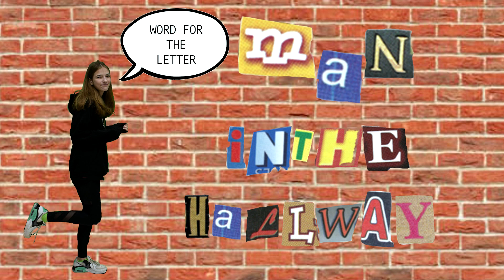HAWK H.I.T News February 9, 2023